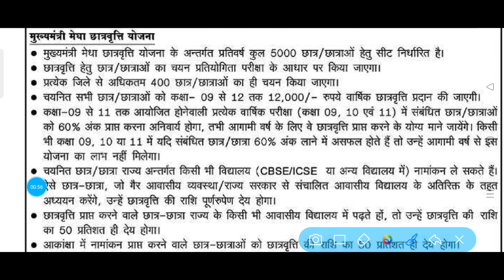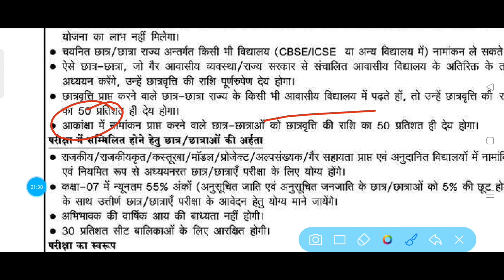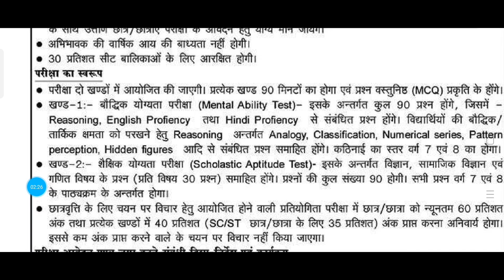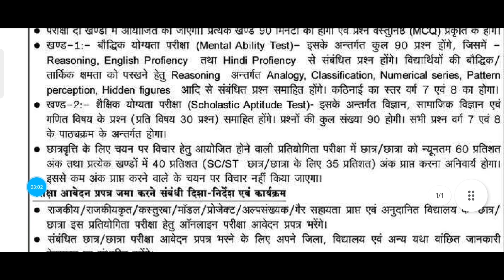मुख्यमंत्री मेधा छात्रवृत्ति परीक्षा 2024 | Cmmss Exam Ki Taiyari kaise Kare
Es video me maine jharkhand mukhyamantri Medha Chhatravriti Pariksha 2024 Exam Date ke bare me bataya hai aur CMMMS Exam prepration kaise Kare ke bare me bataya hai agar video achchha lage to like kare aur channel ko subscribe karen.